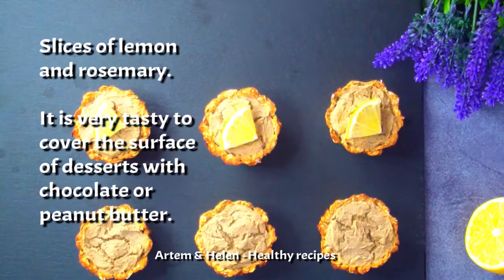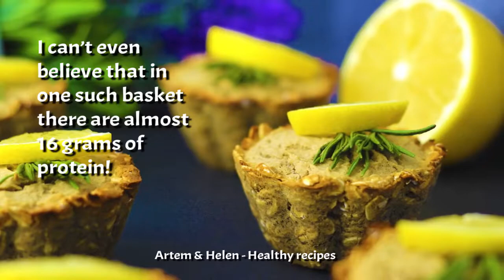HEALTHY Dessert Baskets! High Protein Lactose Free, Sugar Free, Flour Free, Egg Free Recipe!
Hey guys and welcome to Artem & Helen - Healthy recipes!
Today I'm going to show you how to make a lactose free, high protein dessert! These are unusual baskets that will pleasantly surprise you with their taste and texture! They are very easy to make and very tasty!
This low-carb dessert is a great meal for people who are choosing a healthy food, but like to eat something tasty!
Macros per 100 g: Calories 165, Proteins 19, Fats 1.1, Carbs 22
Total weight 500 g
Banana Lemon Puree:
Lemon juice 70 g
Banana 320 g
Base Ingredients:
Oat flakes long boiled 60 g
Soy isolate (or other type of protein)
Banana-lemon puree 120 g
Filling Ingredients:
Banana-lemon puree 270 g
Soy isolate (or other type of protein) 60 g